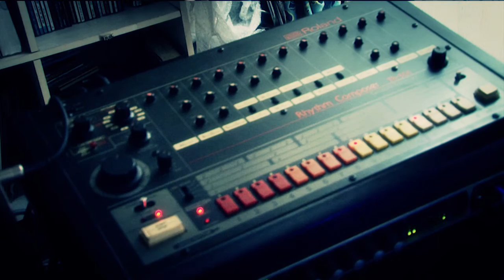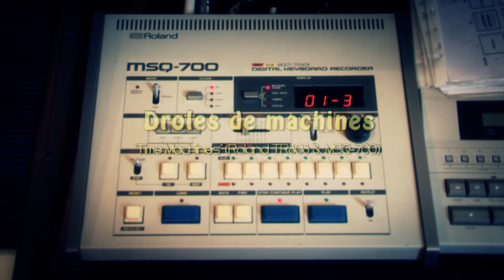Time Machines' (Synthesizers: Roland MSQ 700 TR808) by MIKE303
Electronic music

Vintage synthesizers used :

Pad & Lead : Oberheim OB-XA , Lead Brass : Matrix 6 , Bass : Sequential Circuits Prophet 5, Roland MSQ-700 midi step programming , TR808 in sync.